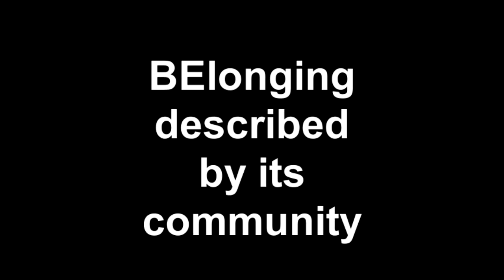BElonging described by its community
BElonging interviews from a  2015 Joshua Tree BElonging retreat ( interviews from: Galia B. Love, Megan M. Keefe, Jamie Ysidro, Jennifer Renee, Chris Meinke, Lisa Cone, Ashley Neumeister, Cheyenne Dunbar, Rebekah Polk a Dot, and Roger Fojas )